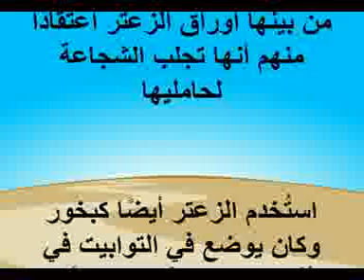لازم تعرف - الزعتر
لازم تعرف , الزعتر , معلومات , عامة , لازم , تعرف , هل , تعلم , مهمة , اخبار , معلومة , مهمة